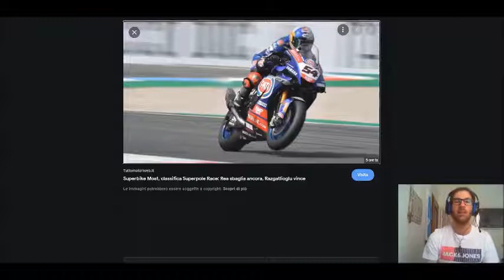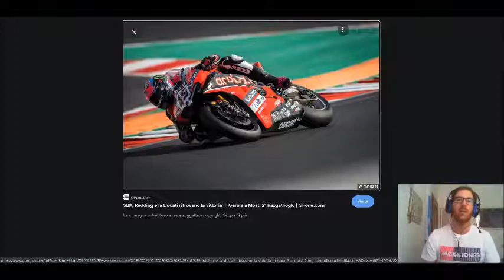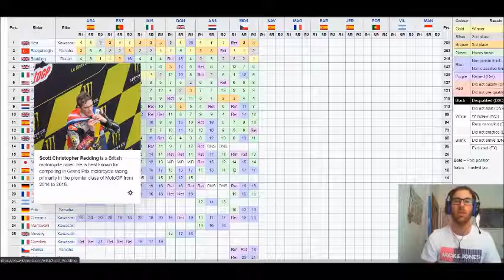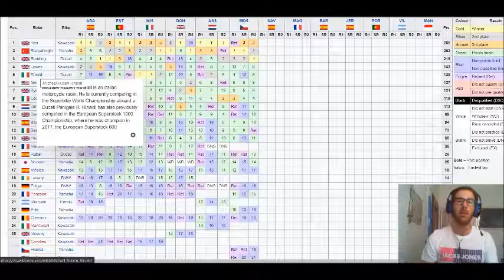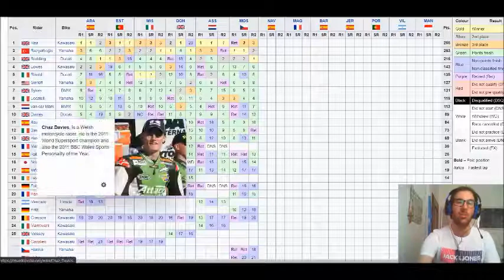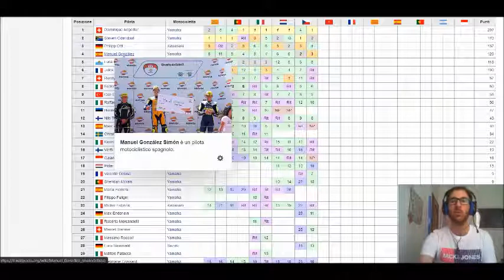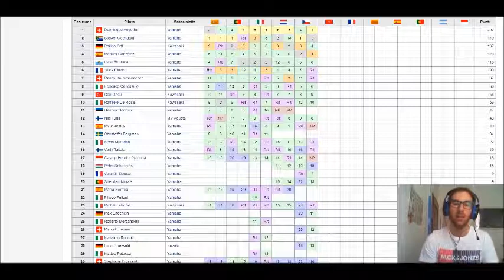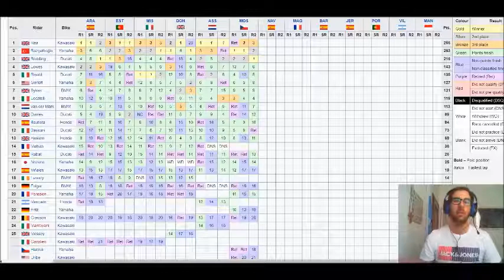Toprak e Rea sugli scudi a Most! Rea fa 200 podi, ma una caduta in Gara1 riapre di nuovo il mondiale